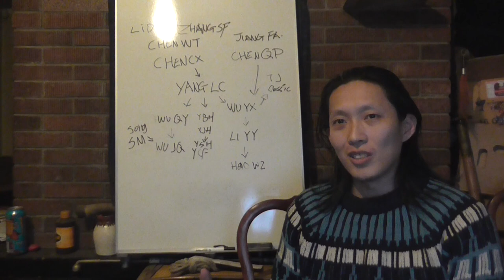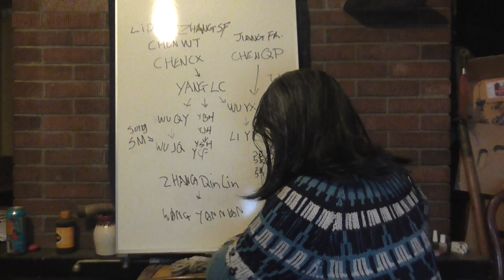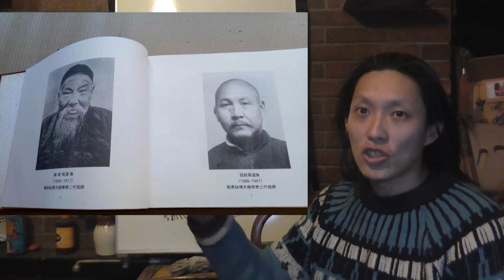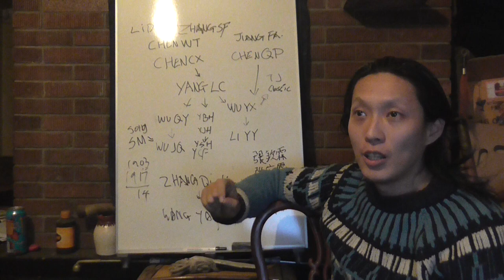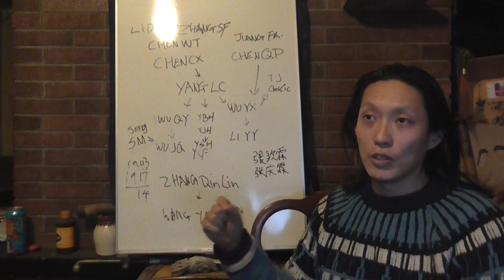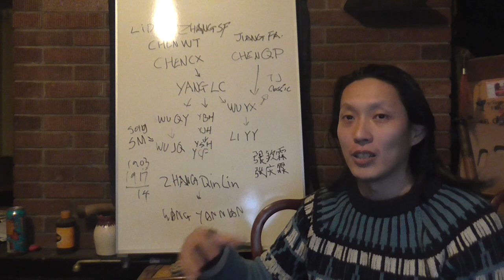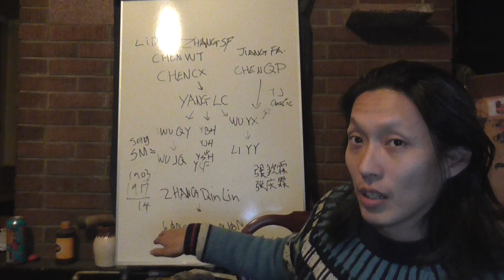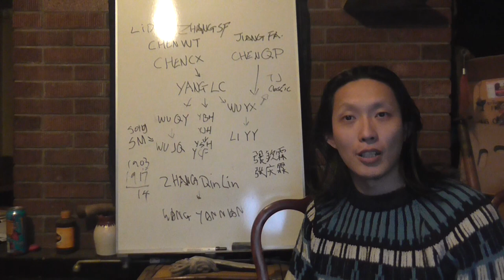TriEssence : Fact or Fiction Ep4 Michuan/Secret Yang family Taichi part 2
Some individuals were not happy with my previous video regarding michuan Yang style Taichi, and demanded me to provide evidence, so here it is.

I know at this point its probably beating on a dead horse for most viewers, but you might still find this interesting or entertaining maybe.